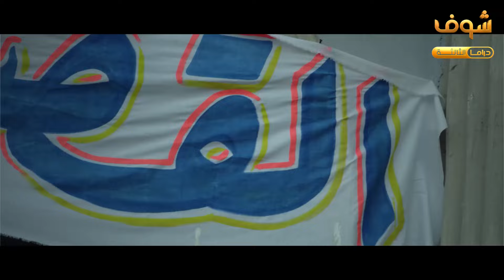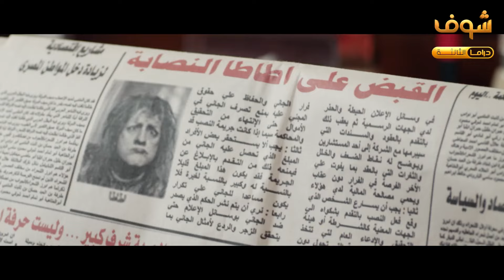قصة أطاطا في السجن ج1 - شوفو حصل ايه معاها لما اتقبض عليها😂من مسلسل فيفا أطاطا